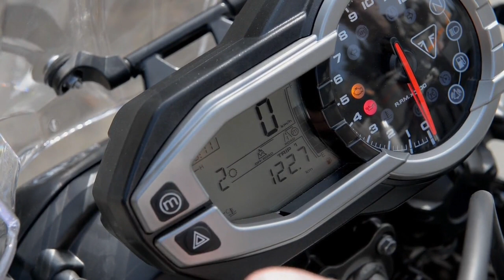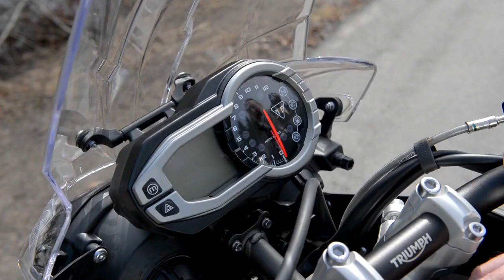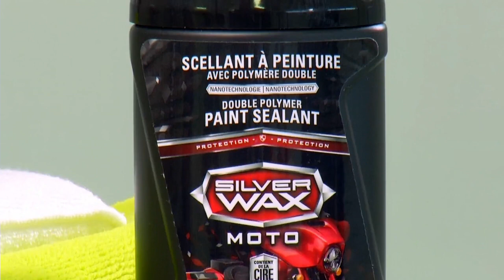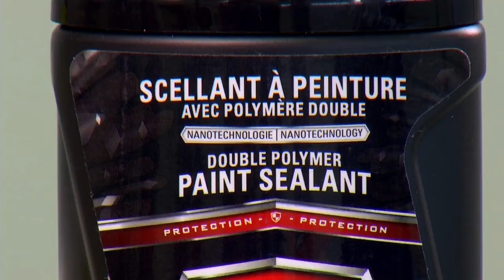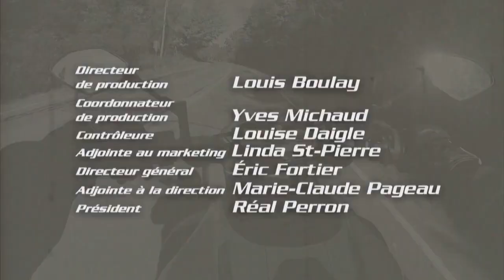Ams - Action moteur sport - Moto - La Triumph Tiger XCX 800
Ams - Action moteur sport - Vtt - Moto - Motoneige -   La Triumph Tiger XCX